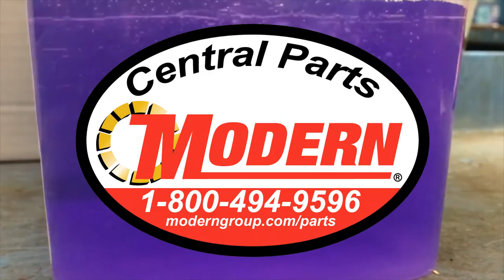Modern Auto Scrubber Cleaning Packs | Modern Industrial Cleaning Equipment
Get a No Obligation Free Sample 4-Pack  and Tell Us What You Think!

Introducing a better way to manage your facility's floor cleaning chemicals. Just like what you may use in your washing machine or dish washer, Modern's Auto Scrub Floor Cleaner packs are designed to dissolve quickly in your scrubber's tank during filling.

Using these cleaner packs you can reduce your cleaning expense down to just $0.07 per gallon of solution. That can be an up to 93% reduction in cost from a traditional jug of concentrated cleaner!

- The cleaning formula we have selected is trusted by a nationwide home improvement chain for their cleaning needs and offers clear advantages over traditional industrial floor cleaners:
- Inventory Control: Never Use Too Much or Too Little In A Machine.
- No Hazardous or Damaging Degreasing Agents
- Boxes Can Be Shipped Safely (and Inexpensively) Nationwide By Mail.
- Eco-Friendly: No Special Disposal Process Needed For Waste Water.
- Stores Safely Without Wasting Shelf Space.
- Can Be Used In Any Brand or Model of Floor Scrubber, Even In A Simple Mop Bucket.
- Leaves A Great Clean Smell!